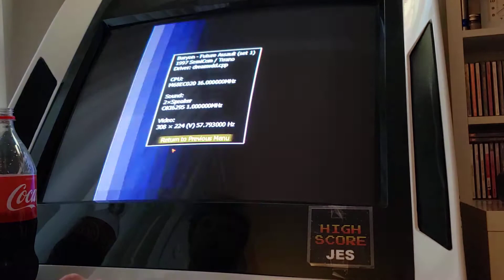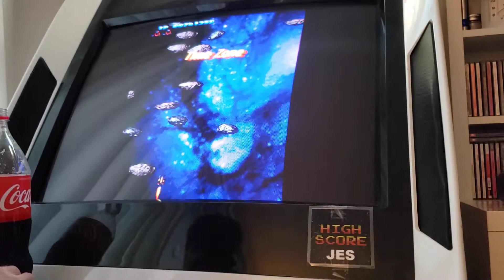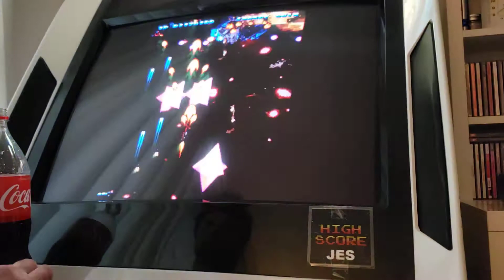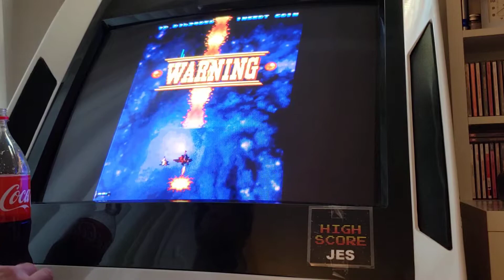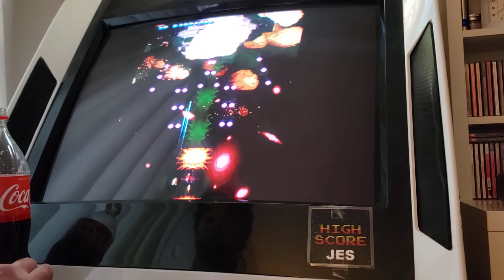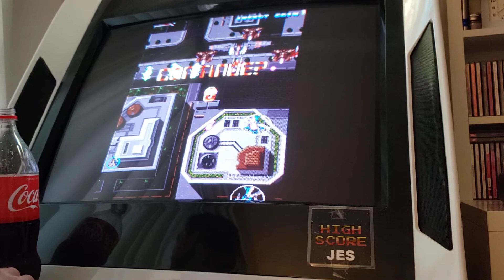Baryon: Future Assault [M.A.M.E.]